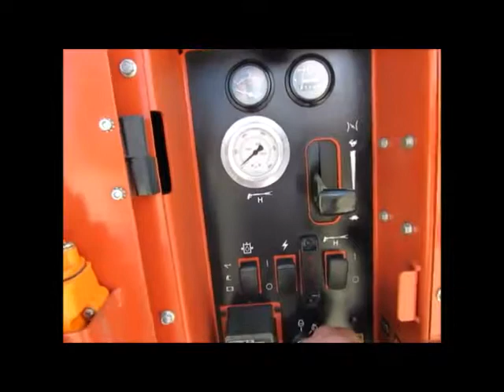Sold! 2017 Ditch Witch FX30 500 Gallon Vacuum Trailer Excavator bidadoo.com